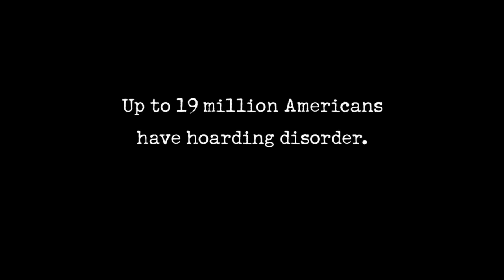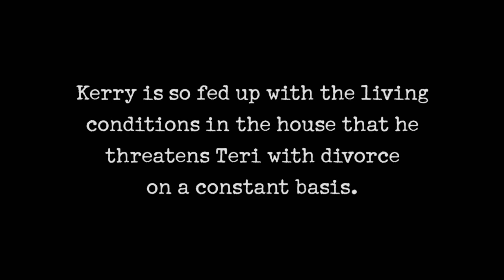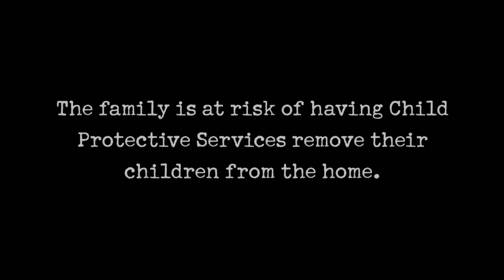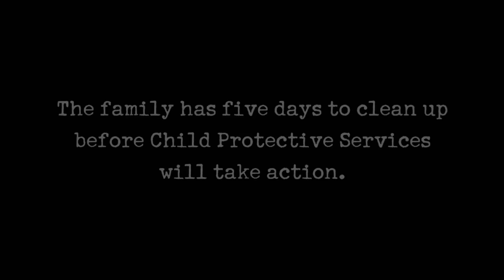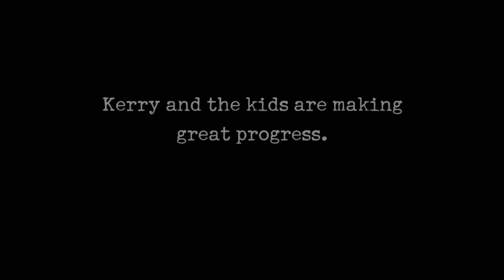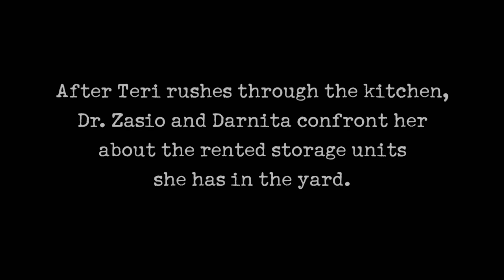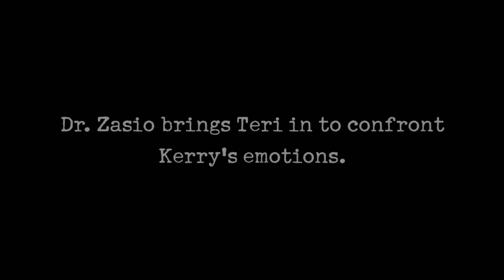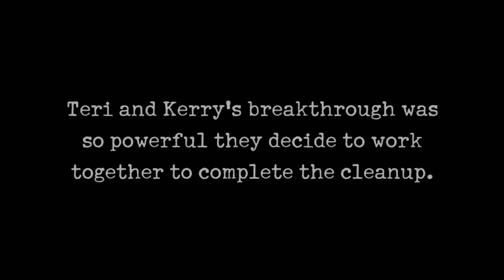Hoarders: Cleanup Saves Hawaii Couple's House & Marriage | A&E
A couple on the brink of divorce (with a severe hoard) is saved by the professional clean up crew, in this clip from Season 3, Episode 3.